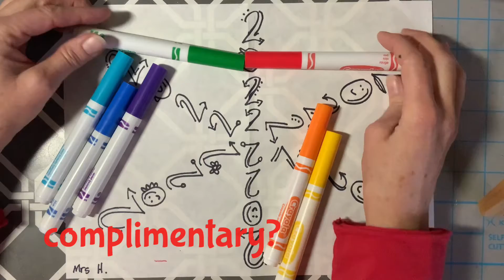Welcome 2022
This lesson uses text and symmetry. We draw the six arms of a snowflake and use 2022 in a radial pattern. Then using water based markers create a soft color background. Color families are reviewed.